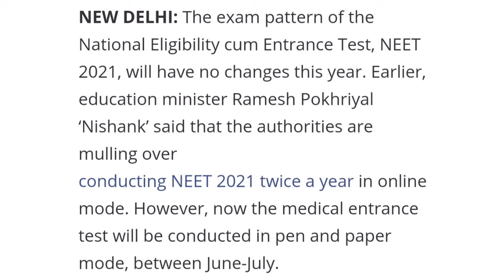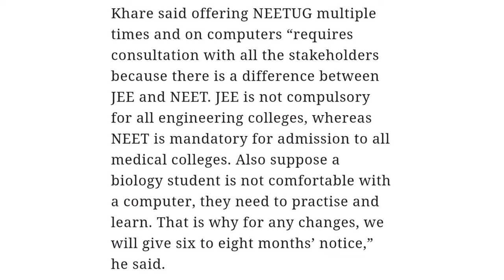Latest NEET UG Update / Neet 2021/No change in NEET UG PATTERN🔥NEET 2021 Latest News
No change in NEET UG Pattern | Exam to be conducted between June - July |NEET Latest News 2021| NEET